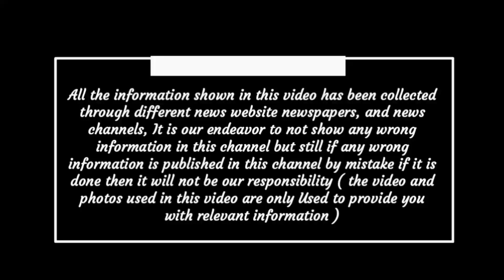Latest update news today